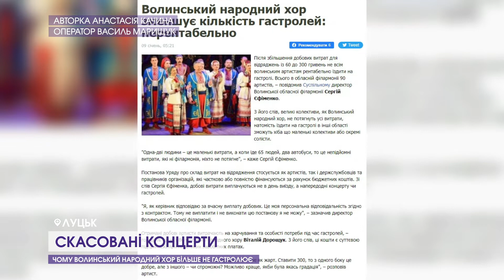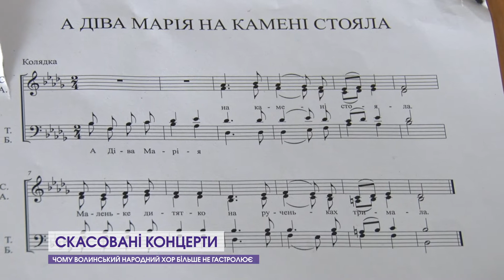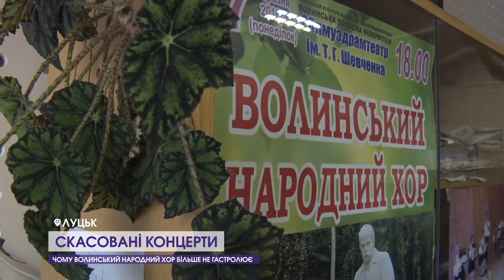Чому Волинський народний хор більше не гастролює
Без відрядних – а відтак без гастролей. На новорічно-різдвяні свята Волинський хор не прозвучав для жителів Рівненської та Львівської областей. І хоч квитки вже встигли розкупити, артисти змушені були скасували концерти. Про те, чому Волинський хор можуть більше не почути за межами Волинської області і чому артисти знаного у всіх Європі колективу після концертів змушені таксувати – розкаже наша Анастасія Качина.